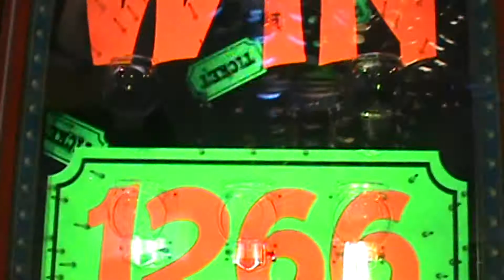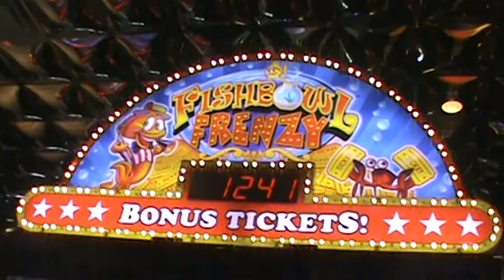Fishbowl Frenzy Arcade Game! 500 Tickets JACKPOT + More?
Wanted to post this on Wednesday but I decided to upload it today, hope you enjoy!

Something I did while playing at the Game Lab Arcade :D
 With my budget conscious mentality and by looking at the dang Fishbowl Frenzy game in which, if I hit the fishbowl with the bonus L I achieve the mega jackpot bonus of 1200+ tickets, I decided give this spawn of Satan three plays. As I mentioned in the title, I win the 500 ticket fishbowl, but that doesn't mean another surprise is in store... Did my camera just die when I hit that bonus L on the last try? Will Jdevy take this "too far"? Check this video out to find out!